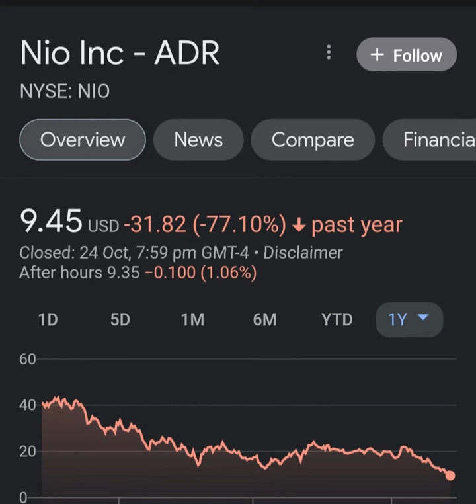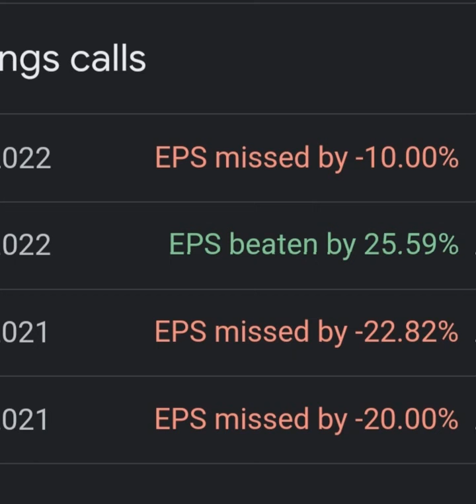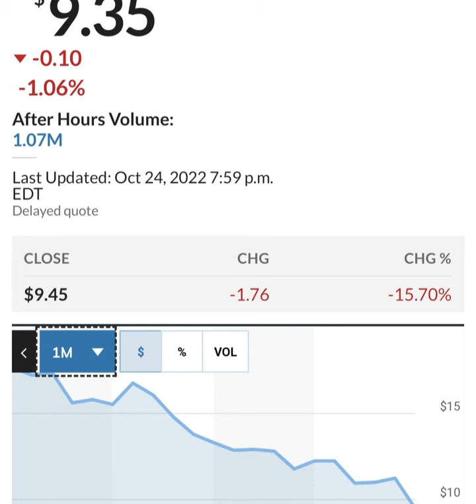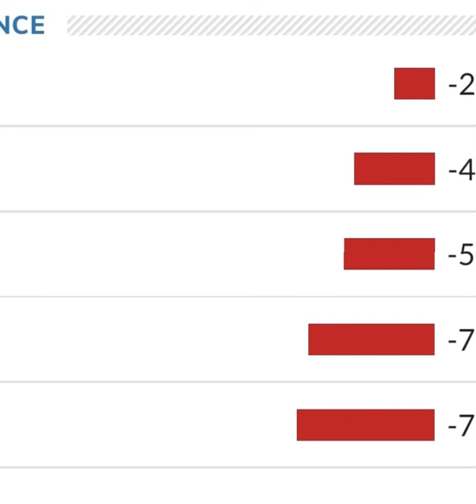BREAKING!! GOLDMAN SACHS Said THIS About NIO 🤯 Nio stock 😳 Nio Stock Analysis 🚨 Stocks to buy